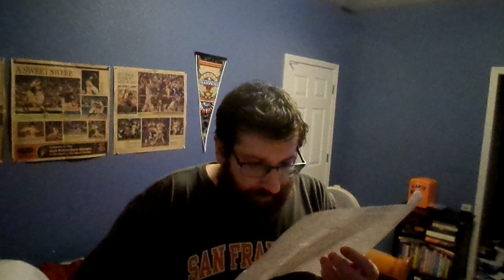I am going to watch Babylon A.D. and Carrie as my two films for today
I watched Killer Kate which was good and rewatched Nightmare on Elm St.
306 Days Until Year 10 on Instagram
557 Days Until My 35th Birthday
2,383 Days Until My 40th Birthday
19,851 Days Until Year 65 and Final Year on YouTube